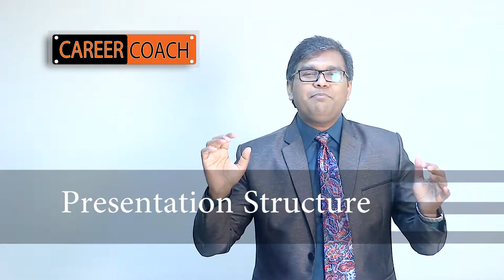06. How to structure your speech by Jamal Uddin Jamy | Public Speaking and Presentation Skills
How to structure your speech by Jamal Uddin Jamy | Public Speaking and Presentation Skills Training

ABOUT THE PUBLIC SPEAKING TIPS AND PRESENTATION SKILLS VIDEO SERIES: Do you want to be a trainer or a public speaker? Do you have to speak in class, in business or in public life? Are you often called upon to make a few comments at your work or meeting? Do you often get an invitation to talk in front of a small group or a large audience? Is it nerve-racking?

Do you want to remove your fear of public speaking, improve your career options, learn to speak with confidence and deliver professional business presentations with impact? Then you've come to the right place! Everyone gets a little nervous when they think about standing in front of people and speak intelligently.

Our Public speaking tips and presentation skills video series has been designed to educate you how to plan, prepare and deliver your speech or presentation to a large audience. By carefully watching all videos of the public speaking tips and presentation skills, you will be able to reduce your fear of public speaking, overcome nervousness, boost your confidence, use rehearsal techniques to develop a strong, vibrant speaking voice, and perform speeches with dynamic movement and gestures.